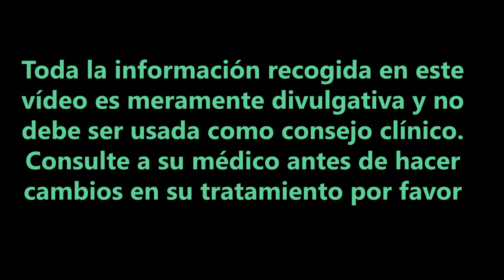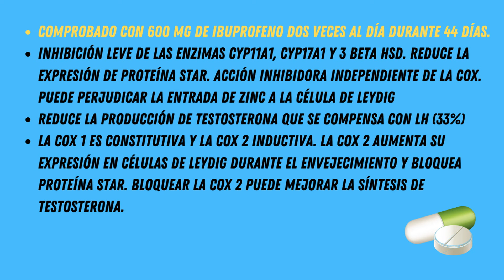El IBUPROFENO baja los niveles de TESTOSTERONA??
Es realmente el ibuprofeno malo para tus niveles de testosterona? En este vídeo hablamos de cómo trabaja el ibuprofeno alterando la producción de testosterona.

Regalo para nuevos miembros.
Únete a mi newsletter y recibe consejos valiosísimos sobre tu tiroides y salud
Mis libros:
10 Trucos para quemar grasa Rápidamente nunca revelados